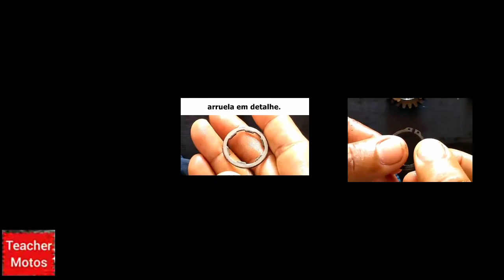como montar o eixo secundário da YBR ? vídeo 3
só lembrando que esse vídeo vai te deixar Apto a montar não só da YBR factor, mas de várias motos da Yamaha.